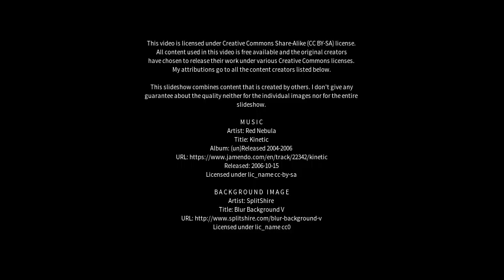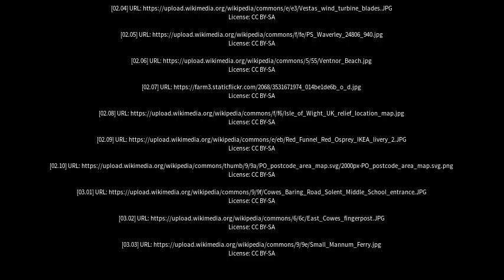Best places to visit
Best places to visit - East Cowes (United Kingdom) Best places to visit - Slideshows from all over the world - City trips, nature pictures, etc.